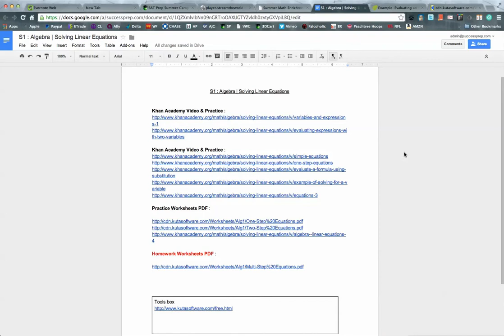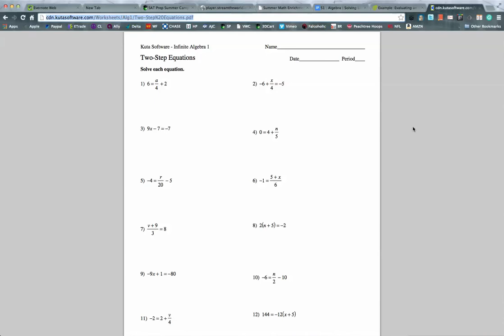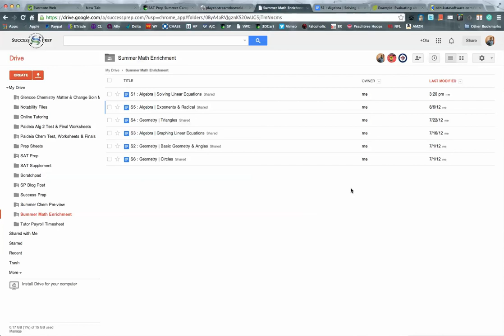Math Summer Enrichment Tutoring - Atlanta Math Tutors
Video Atlanta Math Tutor. Summer Math Tutoring. Solutions to common Math questions. Success Prep tutorial video solutions.